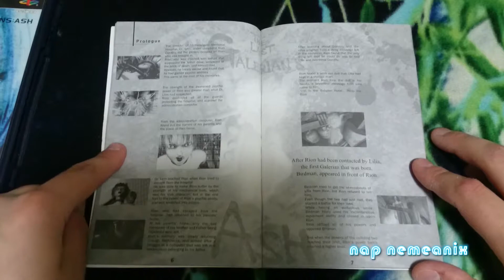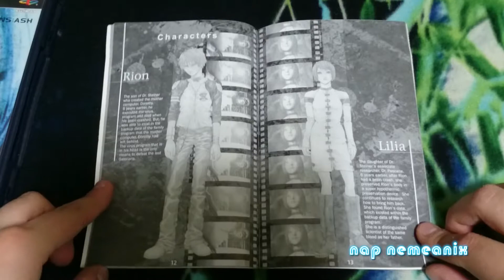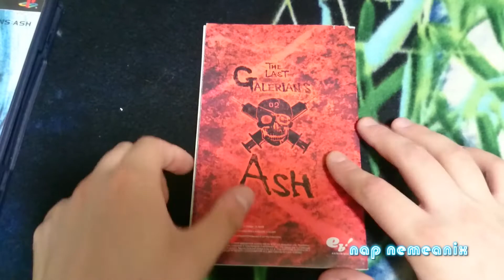Galerians Ash Unboxing Black Label Complete PS2